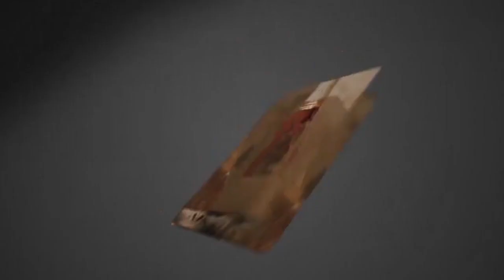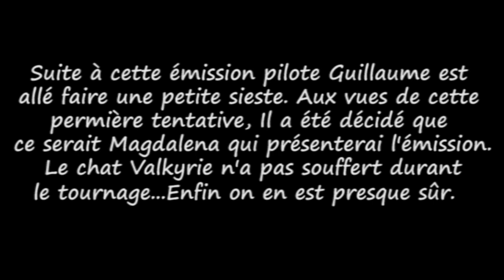La Brigade de la Cuisine Rôliste RP épisode 0.5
Vous ne saviez peut être pas mais à la base ce devait être Guillaume qui devait présenter la nouvelle émission de cuisine, nous vous présentons en exclusivité le pilote de l'émission aujourd'hui en espérant que vous saurez l'appécier à sa juste mesure :)